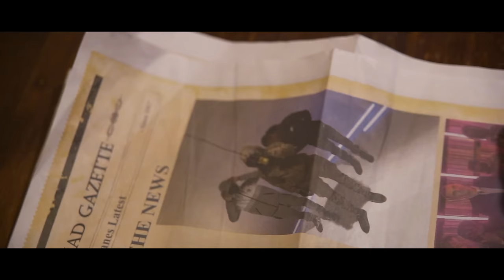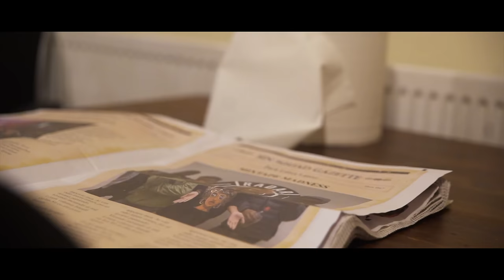SinSquad GP x KayyKayy - Check The News (Music Video)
Prod. YozBeatz